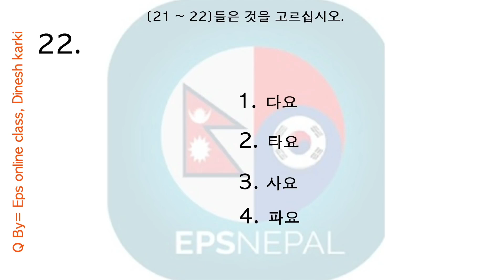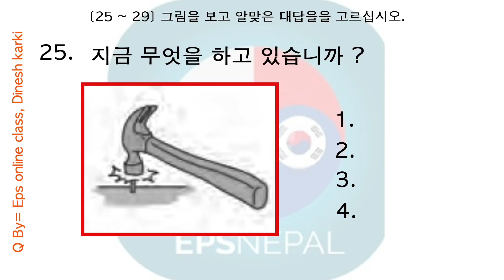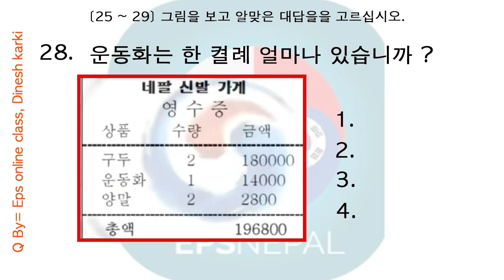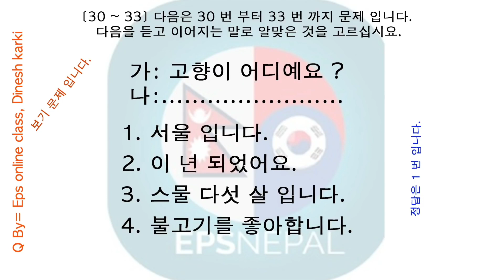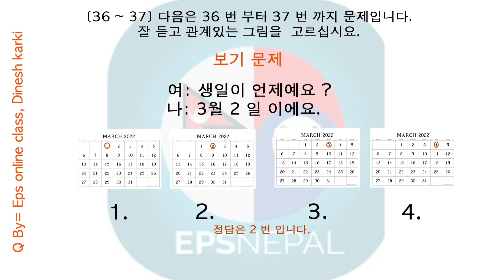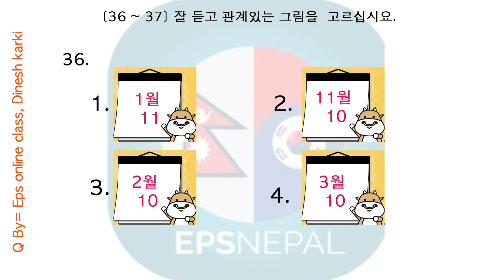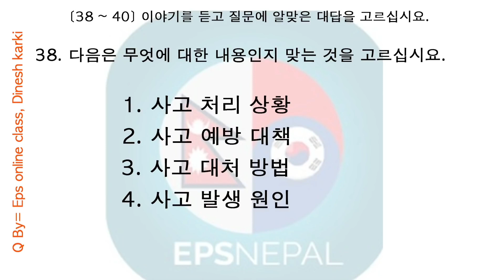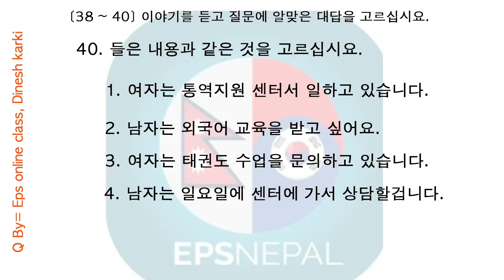korean listening test||korean model question